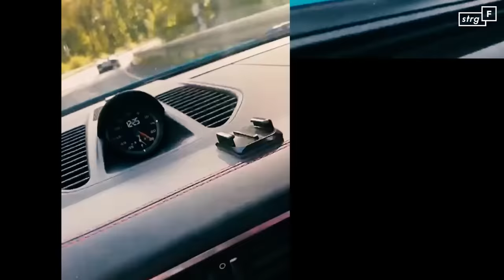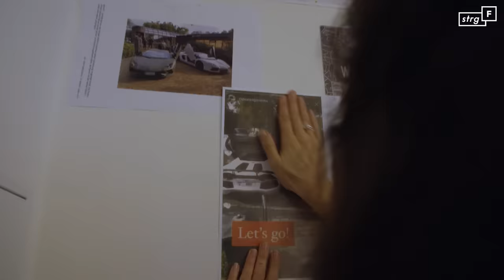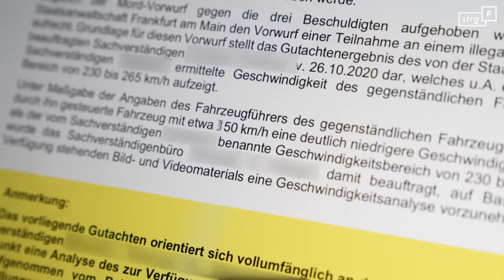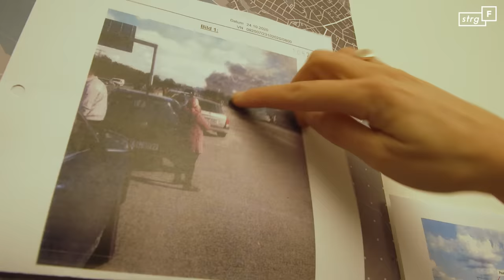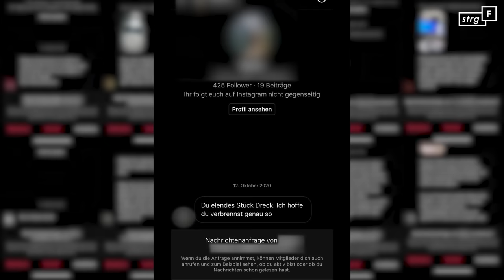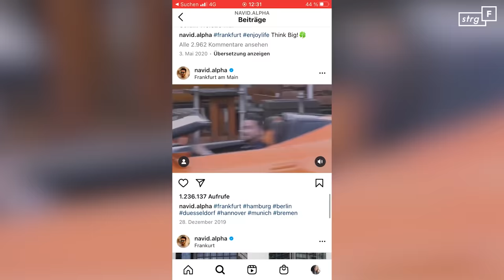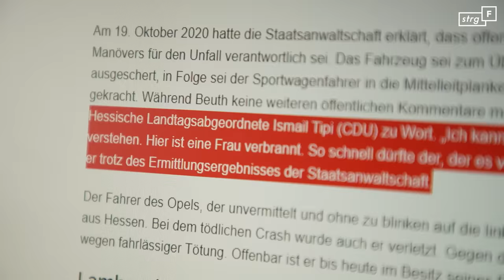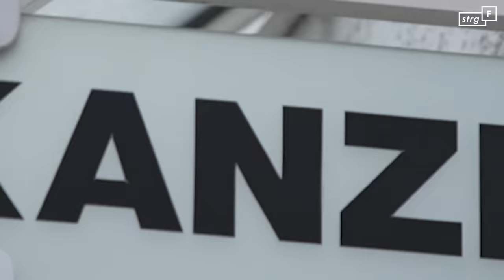Illegales Autorennen? Beschuldigte sprechen | STRG_F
[⚠️ In diesem Film geht es um einen tödlichen Autounfall. Bei Minute 10:23-10:46 ist zu hören und zu sehen, wie aus einem brennendem Auto gehupt wird. ⚠️]
Der tödliche Unfall passierte auf der A66 bei Hofheim: Mehrere Fahrzeuge kollidierten, das Auto einer 71-Jährigen geriet in Brand, sie starb in dem Fahrzeug. Die Schuldigen schienen schnell gefunden: Drei Sportwagen-Fahrern wurde vorgeworfen, ein illegales Autorennen veranstaltet und so den Unfall verursacht zu haben. Mordvorwürfe wurden laut. Doch wenige Tage nach dem Unfall ließ die Staatsanwaltschaft den Vorwurf des Mordes wieder fallen. STRG_F-Reporterin Nadia hat sich den Unfallhergang genau angesehen: Was ist passiert?

Ein Film von: Nadia Kailouli
Kamera: Sulaiman Tadmory, David Diwiak
Schnitt: Biene Pufal, David Diwiak
Mitarbeit: Carlotta Smok
Grafik: Phillip Erpenbeck
Redaktion: Dietmar Schiffermüller

Wir gehören auch zu funk! Schaut da mal rein